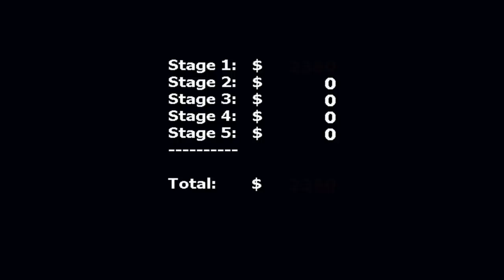PLAY AS SPACE FREDDY... Freddy in Space 2 Gameplay Part 1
Freddy is back... in space! Every good horror series inevitably goes to space, but how many of them go back for a second round?

When Freddy leaves the lunar base on a deep-space mission, the central computer system is hijacked by the newly installed high-tech computer assistant: L.ogarithmic O.nline LAN-compatible Z.ero-error H.ydraulic A.uxiliary X.ylophone(?), otherwise known as L.O.L.Z.H.A.X.

Are you ready for Freddy in Space 2?

YES!